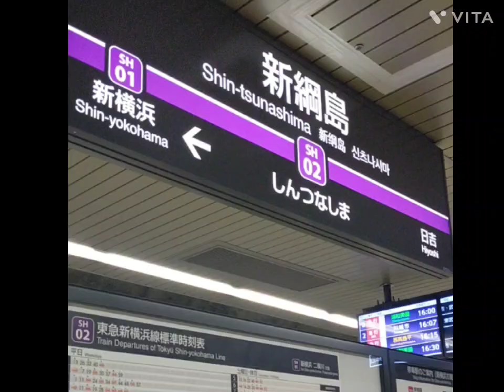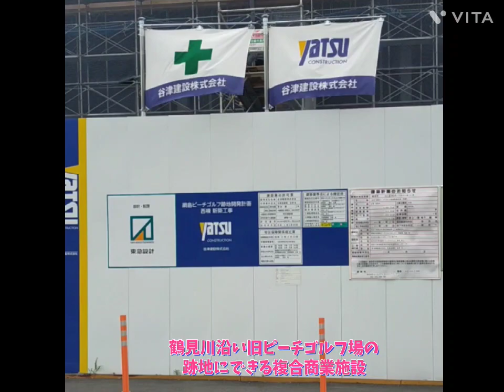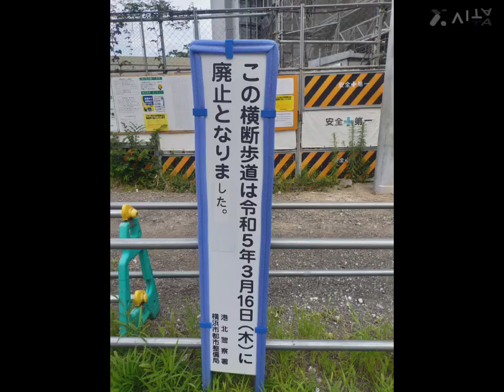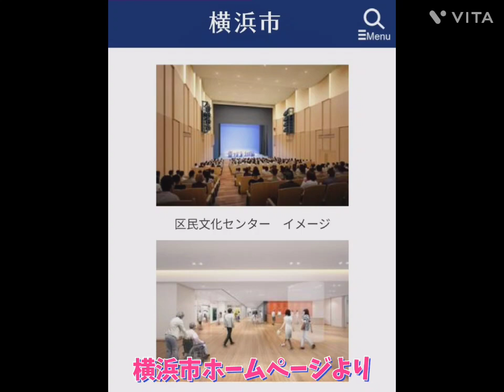【この冬オープン！】新綱島駅前再開発ビル:東急新横浜線「再開発ビル名称も決定」東急新横浜線新綱島駅 相鉄・東急新横浜線 東急電鉄 綱島街道 神奈川東部方面線 横浜市港北区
東急新横浜線新綱島駅が開業後も続く駅前再開発事業7月の進捗状況です。先月20日には再開発ビルの名称も発表になり、綱島街道沿いの現場では開業準備が進んでた😊

誤:工事現場場→工事現場  すみません！

東急新横浜線 東急電鉄 新綱島駅再開発事業 再開発 相鉄・東急新横浜線#新綱島駅#新綱島スクエア#相鉄・東急直通線#東急5800形#綱島街道#横浜市港北区綱島東#仮想旅行#Yokohama#Japan